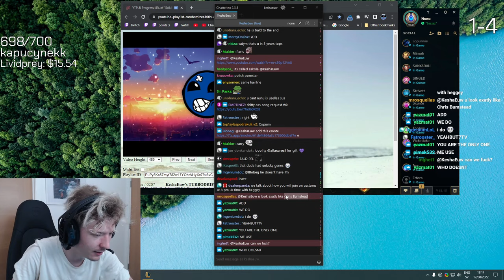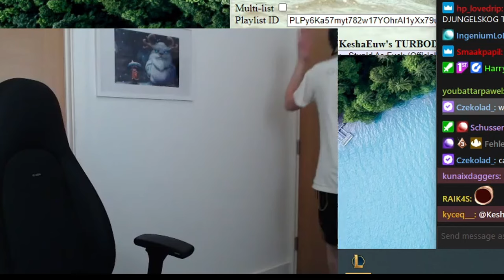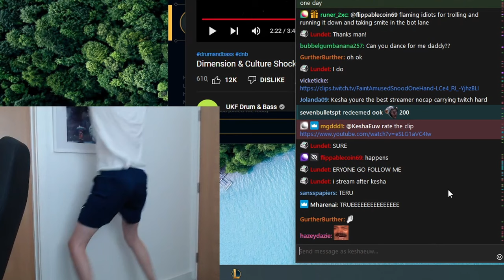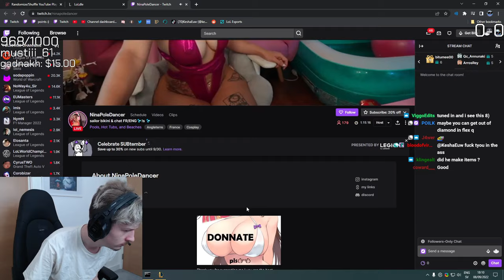KeshaEuw's Sanest Gaming (Best Moments Part 3)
But how good am I man?!